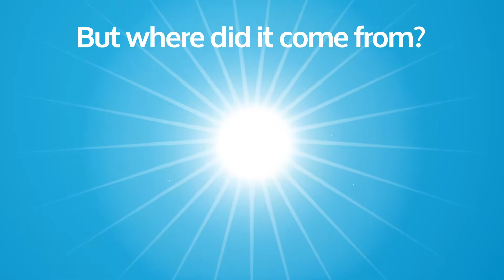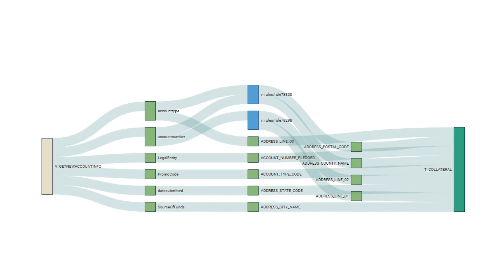Data Lineage Solutions from Global IDs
You've got a ton of data across systems and repositories, but where did it come from and how does it drive your business? Global IDs provides data lineage solutions that show you more about your data so you can optimize flow paths and make more data-driven business decisions.

Ridge Marketing is a full-service marketing agency with the ability to handle every aspect of your advertising, marketing, branding and video needs.